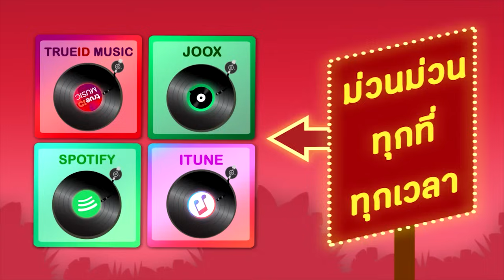รวมเพลงลูกทุ่งฮิตต้นฉบับ - พรศักดิ์ สายัณห์ ยอดรัก ศรเพชร [Official Audio]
อัลบั้ม  รวมเพลงลูกทุ่งฮิตต้นฉบับ - พรศักดิ์ สายัณห์ ยอดรัก ศรเพชร  [Official Audio]
ศิลปิน พรศักดิ์ ส่องแสง, สายัณห์ สัญญา, ยอดรัก สลักใจ, ศรเพชร ศรสุพรรณ

00:05 01. มีเมียเด็ก - พรศักดิ์ ส่องแสง
04:21 02. เธอจะอยู่คอยใคร - สายัณห์ สัญญา
09:02 03. รักแท้แพ้รถ - ยอดรัก สลักใจ
12:19 04. น้ำตาไอ้หนุ่ม - ศรเพชร ศรสุพรรณ
15:07 05. เมียไม่มีไม่เจอ - พรศักดิ์ ส่องแสง
19:00 06. คนชายแดน - สายัณห์ สัญญา
22:58 07. ทหารบกพ่ายรัก - ยอดรัก สลักใจ
26:48 08. มอเตอร์ไซค์ทำหล่น - ศรเพชร ศรสุพรรณ
29:16 09. ขอโทษอย่าเรียกลุง - พรศักดิ์ ส่องแสง
32:53 10. พบเธอที่จันทบุรี - สายัณห์ สัญญา
36:58 11. สัญญาเมื่อสายัณห์ - ยอดรัก สลักใจ
40:46 12. รักมาห้าปี - ศรเพชร ศรสุพรรณ
44:05 13. หนุ่มวัยทอง - พรศักดิ์ ส่องแสง
47:54 14. สวยเป็นบ้า - สายัณห์ สัญญา
51:48 15. ทหารเรือมาแล้ว - ยอดรัก สลักใจ
55:35 16. ข้าวไม่มีขาย - ศรเพชร ศรสุพรรณ
01:00:48 17. หมูมาไก่ไป - พรศักดิ์ ส่องแสง
01:05:30 18. เบื่อการรอคอย - สายัณห์ สัญญา
01:09:01 19. ขอสละรัก - ยอดรัก สลักใจ
01:12:14 20. นาดำนาดอน - ศรเพชร ศรสุพรรณ